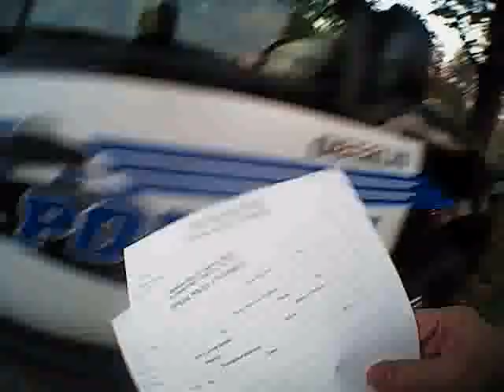Oberlin Police body camera video (Gibson's continued)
Footage taken outside Gibson's Bakery